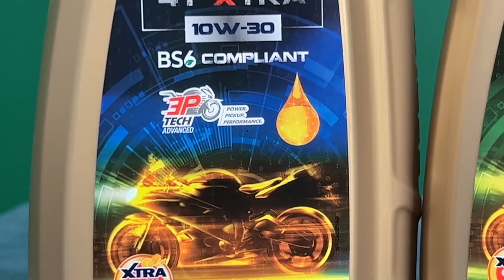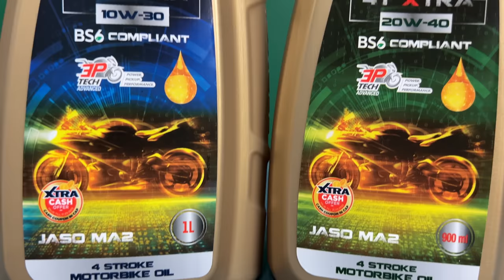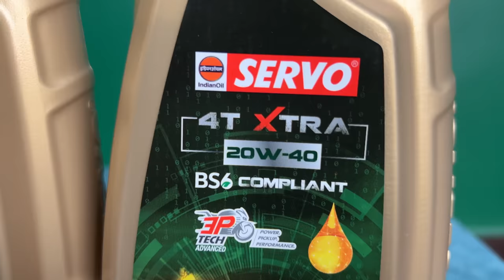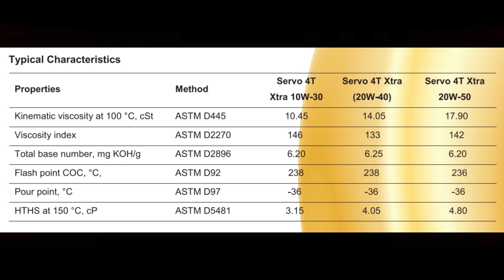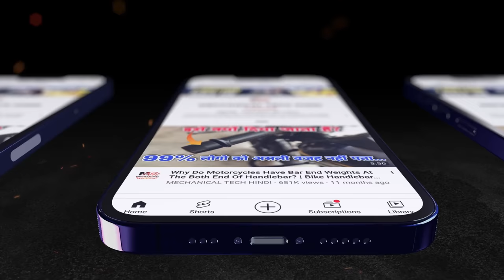Use This 4T Xtra 3P Tech Advanced Engine Oil In Bike & Scooter For Better Power & Mileage | Servo 4T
Servo 4T Xtra is blended with high quality base stocks and synergistic additive system for outstanding detergency, dispersancy, anti-wear and antioxidant performance. This engine oil will ensure reliability, emission control, fuel economy and endurance.

If you are looking fir best engine oil for your motorcycle (bike) and scooty (scooter) then you must use SERVO 4T Xtra Engine Oil.